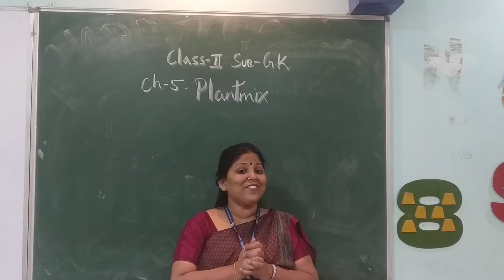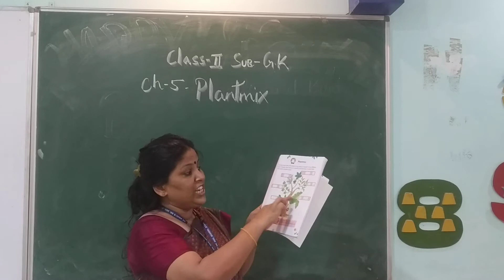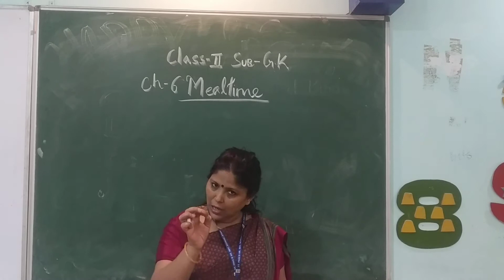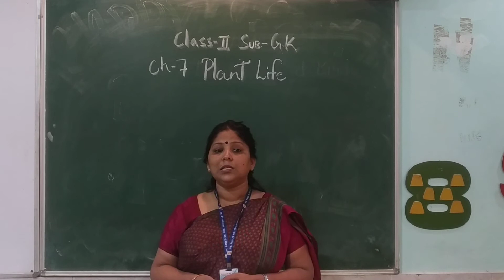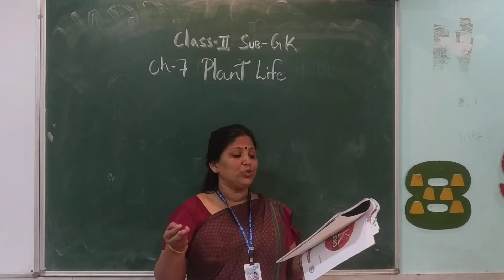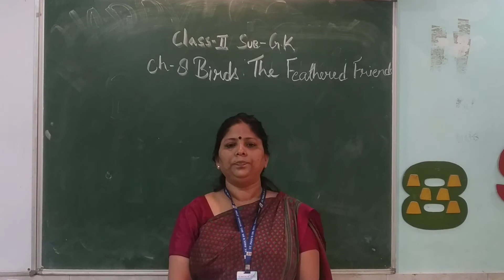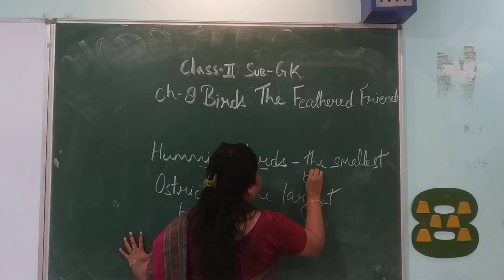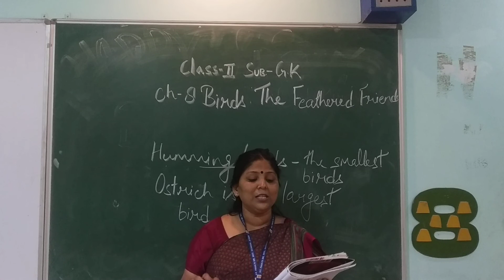Class2nd G K ch 5 to 8